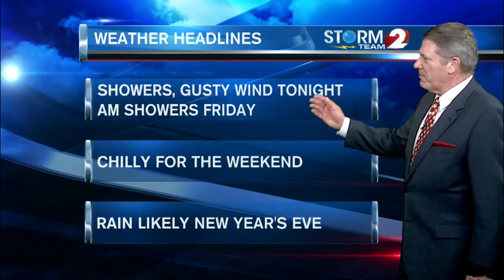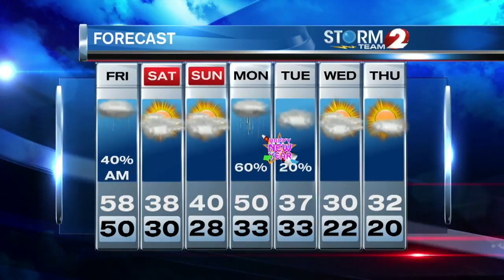Storm Team 2 Forecast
Gusty winds tonight and unseasonably mild Friday